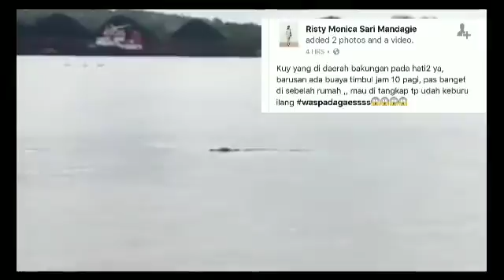Kabar Samarinda - Waspada Buaya Di Sungai Mahakam Samarinda Kaltim !!!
Netizen Samarinda kembali mengunggah video yang diduga penampakan buaya sekitar jam 10:00 sabtu 5/8/17 dikawasan Loa Bakung Samarinda

Belum diketahui pasti kebenaran video tersebut apakah buaya atau hanya batang kayu, namun di himbau untuk waspada dan berhati hati terutama bagi yang sering beraktivitas di kawasan sungai